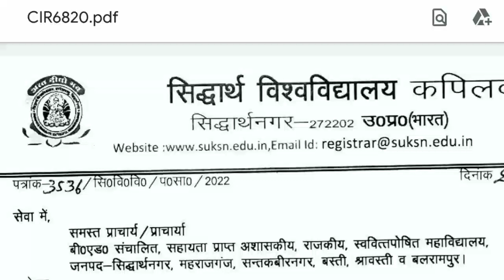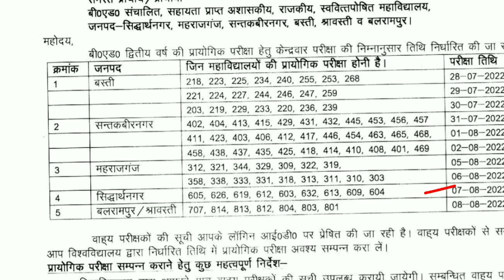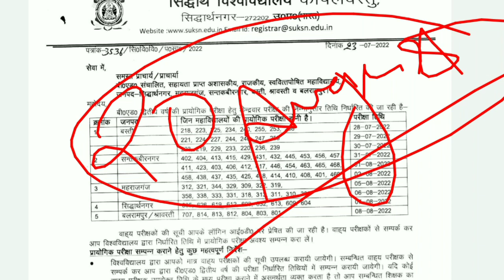Siddharth University B.ED Exam 2022 Latest News Today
AISP Education

content cover:-
siddharth university bed news b.ed exam news bed exam 2nd year exam kb hoga
university exam date university exam siddharth university time table 2022 university news university latest news university updated university news today